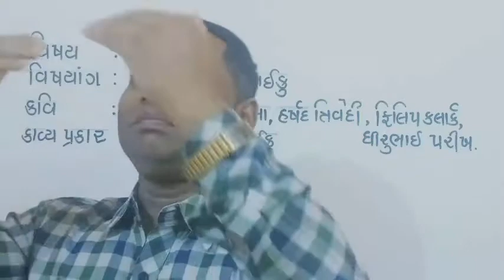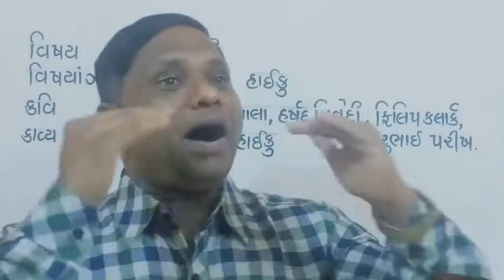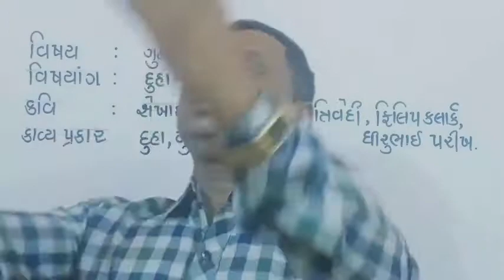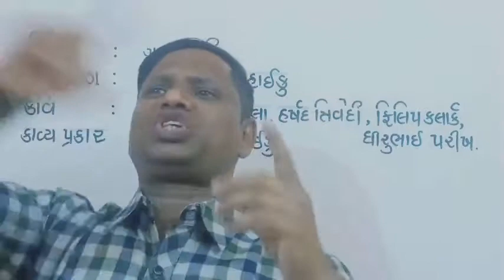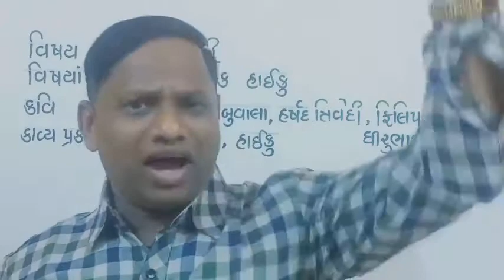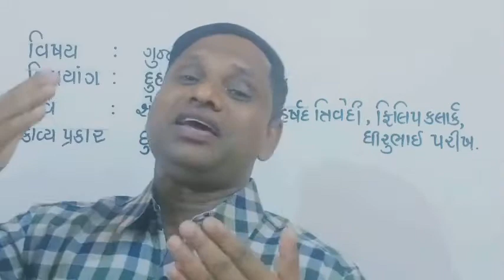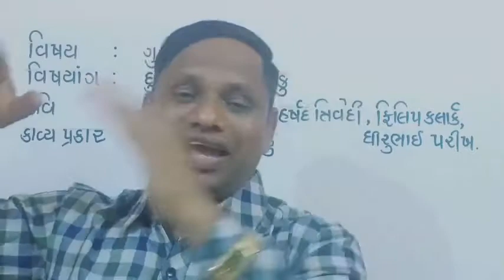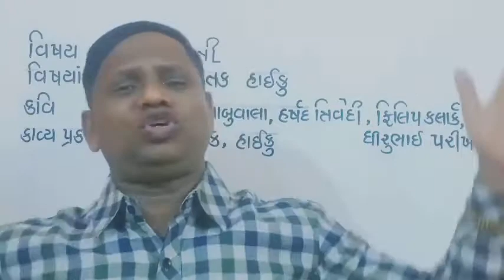GSEB X GUJ SL L 18 લઘુકાવ્યો-2